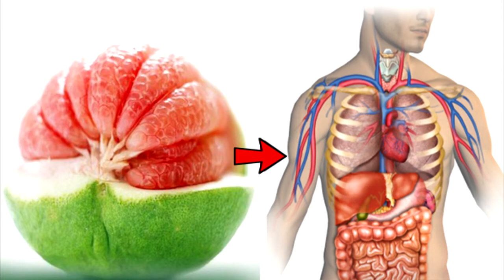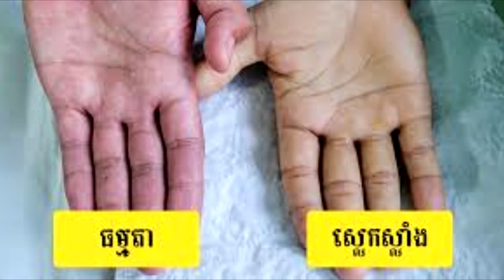អត្តប្រយោជន៍ក្រូចថ្លុងចំពោះស្រ្តីមានផ្ទៃពោះ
នៅក្នុងវីដេអូនេះនិយាយអំពី  អត្តប្រយោជន៍ក្រូចថ្លុងចំពោះស្រ្តីមានផ្ទៃពោះ

🙏សូមអរគុណ!